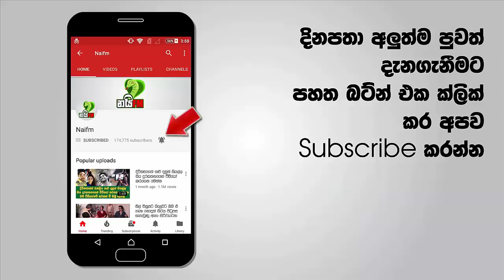O/L කප් ගහලා A/Lත් කප් ගහලා ලකුණු 191ක් ගසා ලෝක කුසලානය හෙල්ලු හසිතගේ කතාව මෙන්න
ලංකාවේ මාධ්‍ය තුල වැඩිපුර කතාබහට ලක් නොවුනත් පසුගිය දිනවල වයස අවුරුදු 19න් පහල ලෝක කුසලානය පැවැත්වුණා. මුළු තරඟාවලියේම හැමෝම වගේ වැඩිපුරම කතාබහට ලක්වුණ ක්‍රීඩකයා ලංකාවේ කෙනෙක් වීම අපිට ආඩම්බරයක්. ලෝක කුසලානයේදී ලකුණු 191ක වාර්තාගත පිතිහරඹයක නිරතව ශ්‍රී ලංකාවට පලිහ ශූරතාවය ලබා දුන් ඔහු හසිත බෝයගොඩ නම් වෙයි.

ක්‍රිකට් දක්ෂතා මහනුවර ත්‍රිත්ව විදුහල නියෝජනයෙන් ඔප්නංවාගත් හසිත මෙවර 19න් පහළ ලෝක කුසලාන ක්‍රිකට් තරගාවලියේ වඩාත්ම අවධානයට ලක්වූ ක්‍රීඩකයා වුණා. ඊට අමතරව ඔහුගේ තවත් තොරතුරු පෙළක්ම මේ වනවිට හෙළිවී තිබෙනවා. මෙන්න බලන්නකෝ මේ දක්ෂයාගේ වැඩ. වැඩි විස්තර සහ ඡායාරුප සහිත වීඩියෝව පහතින්